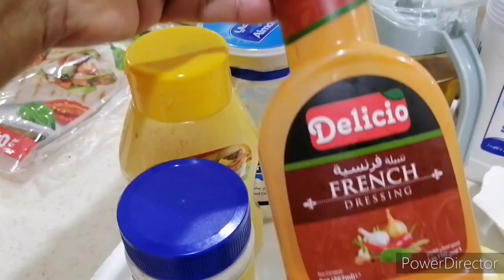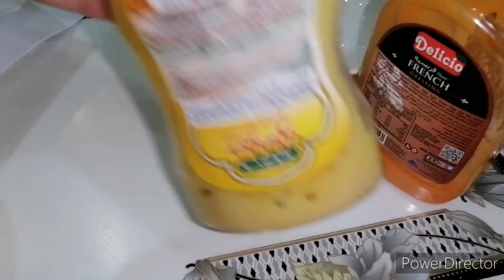First time Gumawa ng Shawarma